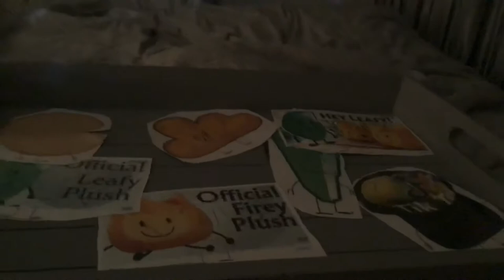Six intro new 2020